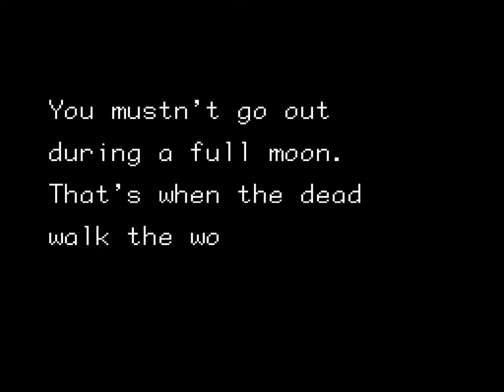Moon Crystal Longplay (NES) [QHD] [English Translation]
Game Info
Developer: Hect Co. Ltd
Publisher: Hect Co. Ltd
Year of Release: 1992
English Translation: Alex W. Jackson

One of the later titles to be released on the NES, Moon Crystal was only ever released officially in Japan.

Fortunately, Alex Jackson put together an English translation for what is a pretty decent action-platformer. It must have taken quite some time to put the IPS patch together, so hats off.

As for the game itself, it's very linear and formulaic, but it boasts some excellent sprite animation, putting many of its 16-bit peers to shame. The boss battles at the end of each stage become progressively tougher, requiring precision jumping and timing in equal measure, so don't expect to romp through this too quickly.